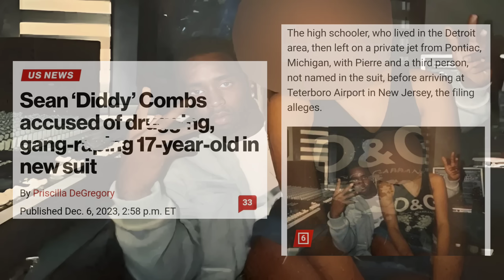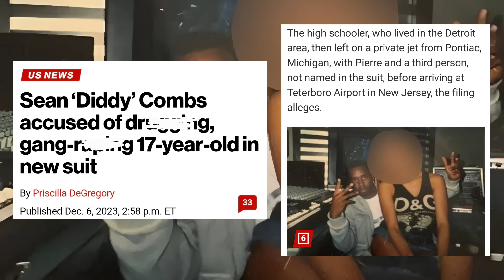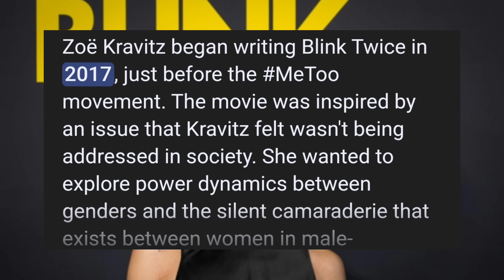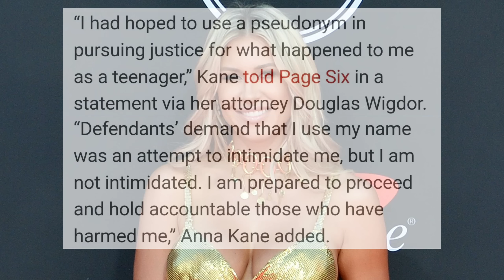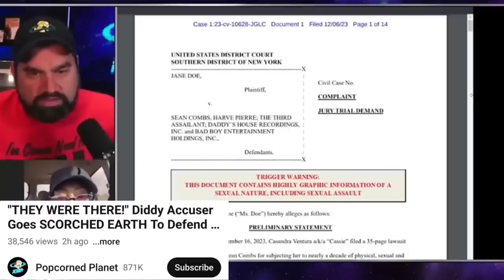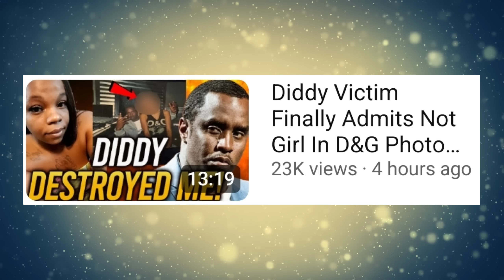Diddy Accuser Exposed After Jane Doe Revealed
In this truth talk episode, we will be talking about Diddy Accuser Exposed After Jane Doe Identity Revealed. Thank you for joining me for this truth talk episode.